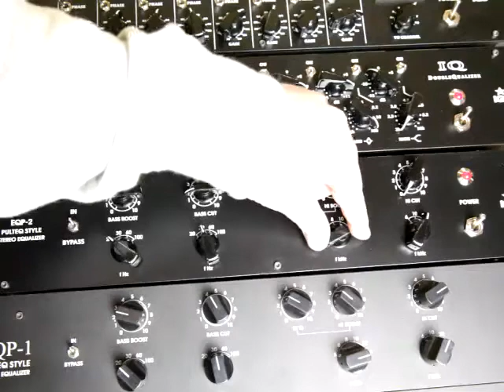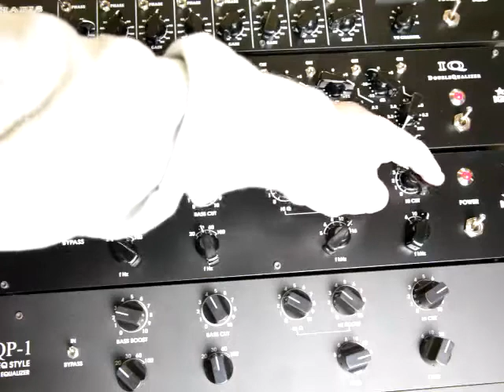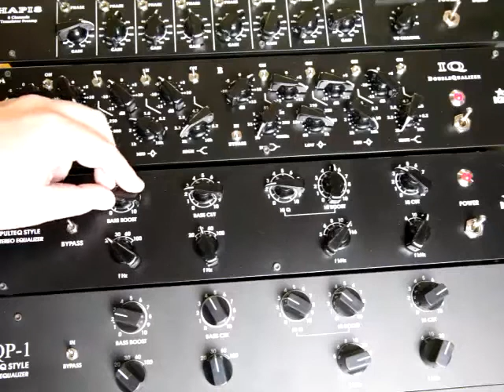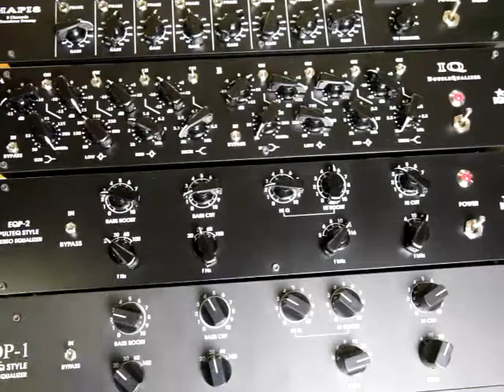IGS Audio EQP2 Demo